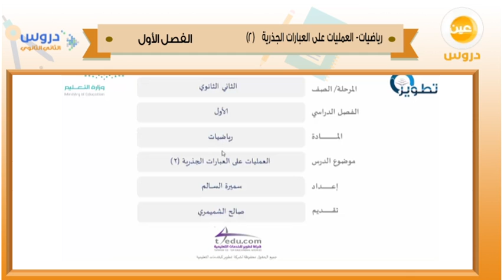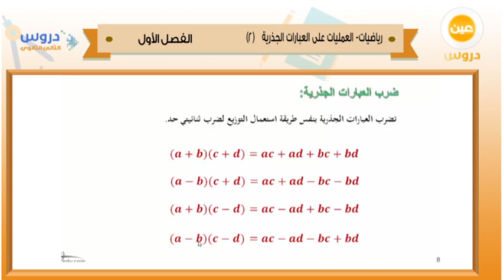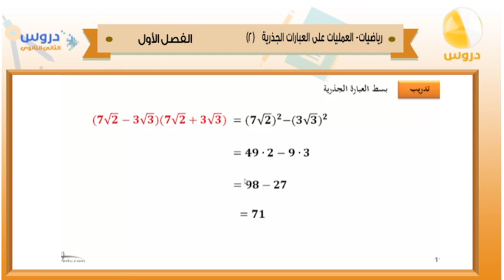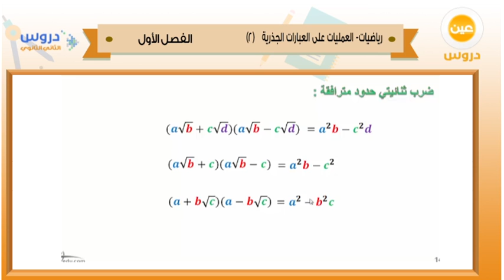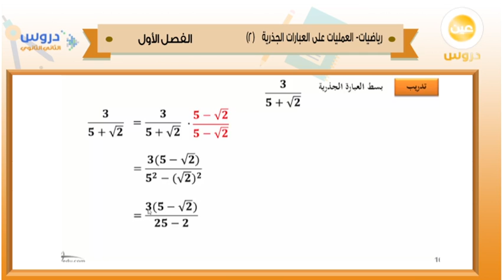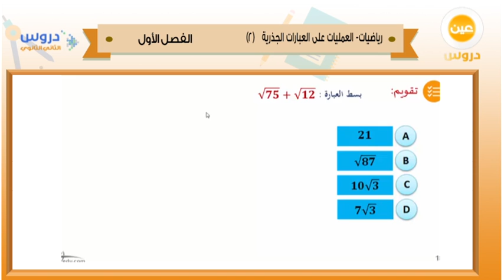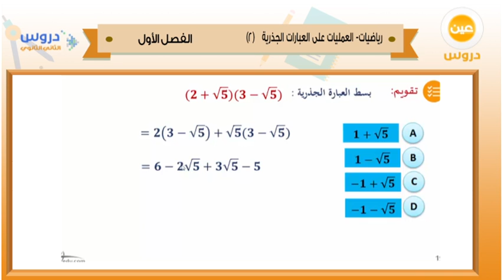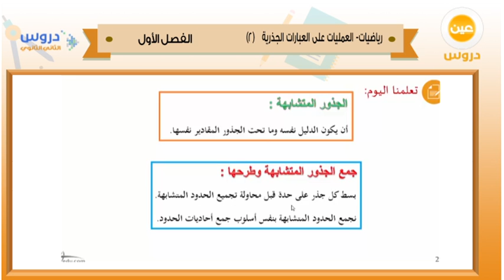الثاني الثانوي | الفصل الدراسي الأول 1438 | رياضيات | العمليات على العبارات الجذرية 2